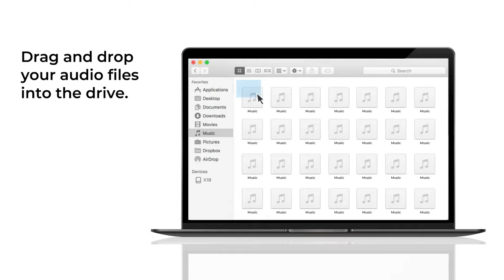How to Transfer Music to Your Headphones | HYDGENOS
How to upload audio files to your HYDGENX18 Bone Conduction Headphones.

What tunes and podcasts do you plan on loading to your HYDGENX18? Share with us on Facebook, Instagram, or Twitter!